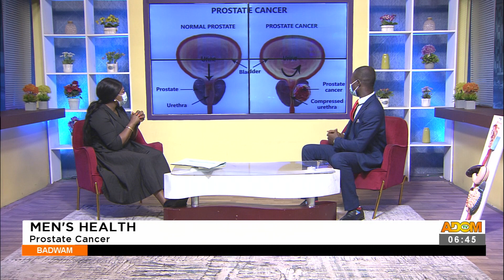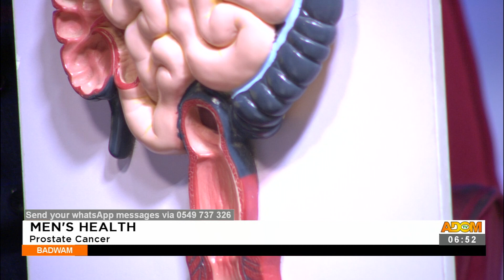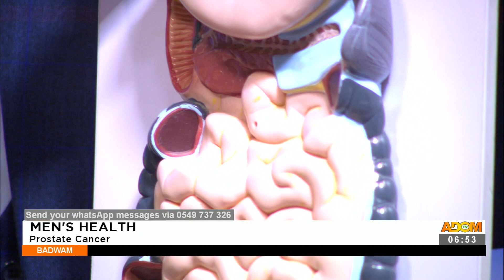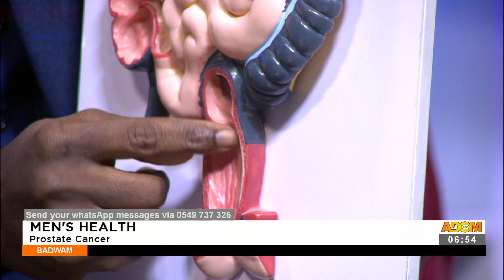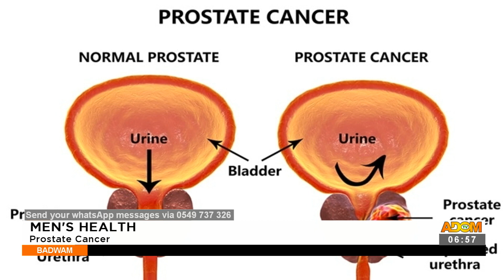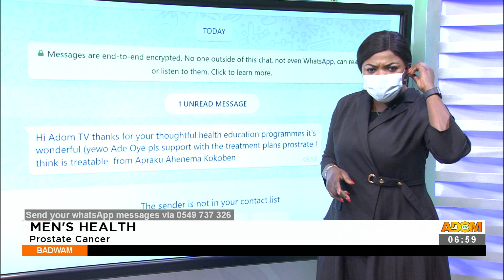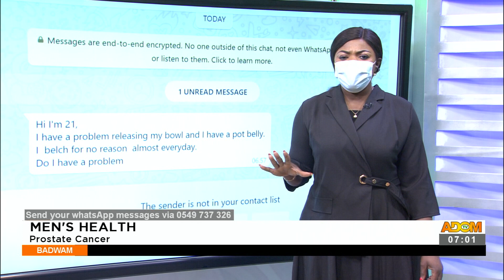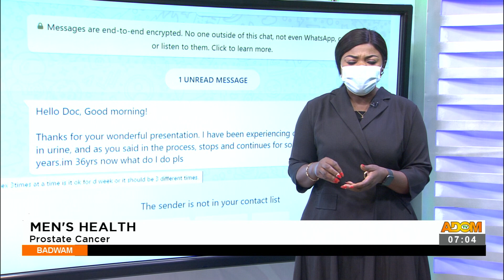Men's Health: Prostate Cancer - Afisem on Adom TV (30-9-21)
Click to this for more news:
Twi and other matters arising in Ghana.